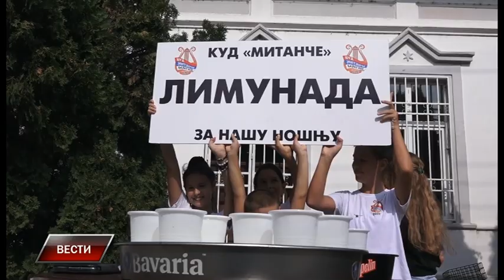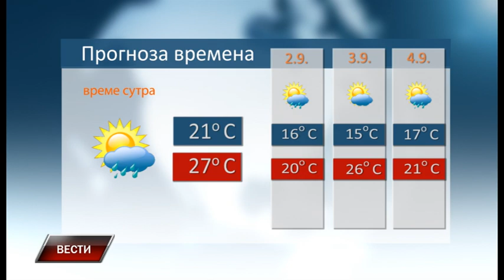Vesti 31 8 2022